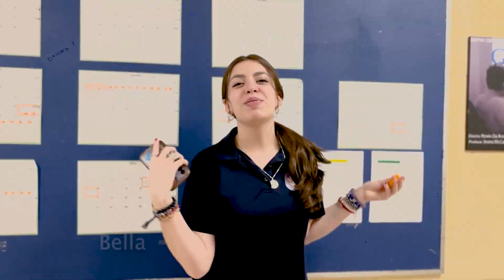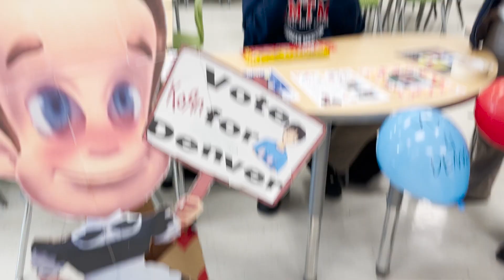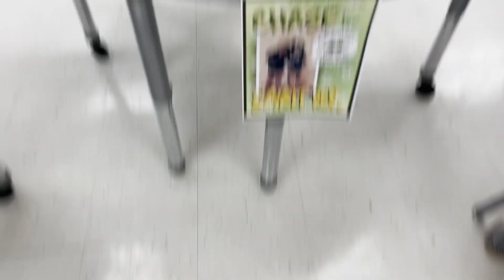BMTM DAILY May 17 2023